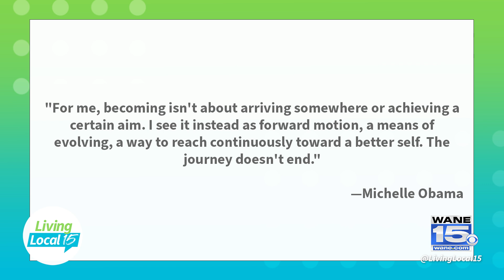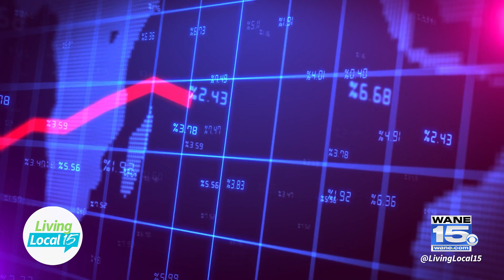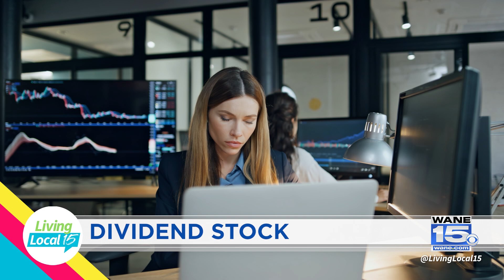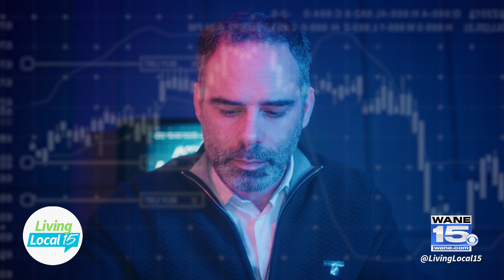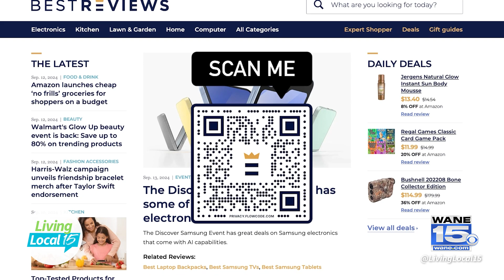EP. 425 | Living Local 15 | Lifestyle Talk Show (October 7, 2024)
On today's show, we are starting off with Money Monday, and Foster Financial is here to discuss how you can best benefit from the recent interest rate cuts. Then, Perfect Pup joins us in studio to highlight their dog training services and discuss the importance of dog socialization. Plus, our BestReviews team looks at some of the top products to grab before your next tailgate.

Join host Jessica Williams on Living Local 15, a daily Local Talk Show, airing every weekday morning at 9AM on CBS WANE 15. The #1 Rated News Station in northeast Indiana and northwest Ohio.